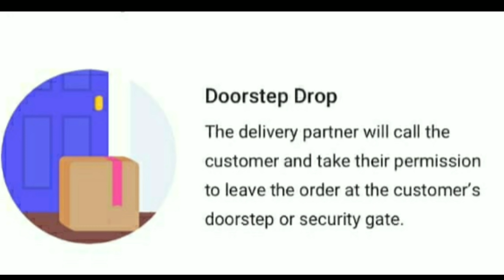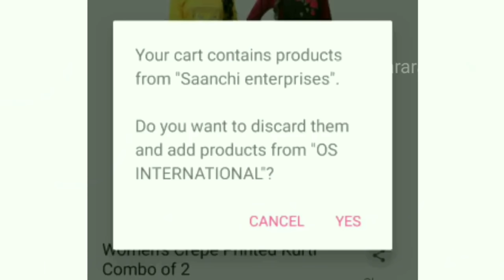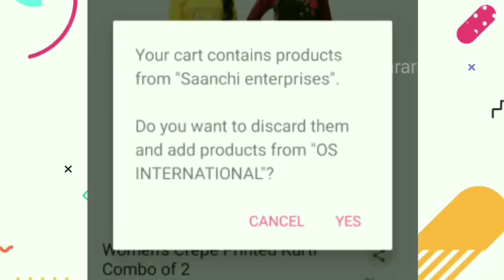PART 3 - Meesho Shopping haul in tamil Daily wear trendy T-shirts, Earrings , shoes | dailywear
daily wear trendy T-shirts, Earrings , shoes and much more | dailywear Meesho Shopping haul in tamil |

Hello
Today I am sharing my meesho online haul with you guys. in this video, I bought some dress & earrings, kitchen essentials and shoes

There is no product links in meesho but we can search by codes.

trendy t-shirts green - s- 5900446
trendy t-shirts black - s- 5900440
combo shoes - s- 3883271
hot box - 4200 ml - s- 6158403
earrings - s- 5246227

I have listed down some affordable makeup products

Swiss beauty liquid concealer light meyon
Swiss Beauty Hilary Rhoda Mini Eyeshadow Palette
Mars Waterproof Five Colour 24HR Long Lasting Blusher
INCOLOR Berit Instant Glow Shimmer Brick
URBAN MAC 10 Pcs Makeup Brushes Set Tool Pro Foundation Eyeliner Eyeshadow (Black) With Sponge puff (colour may vary)
Wet n Wild Mega Length Waterproof, Very Black, 8ml
iba compact
novo eyeshadow palette
Swiss Beauty Makeup Fixer Natural With Aloe Vera and Vitamin E
makeup revolution palette
matte look liquid lipstick 23 greedy lady ( soft pink)
sivanna highlighter
swiss beauty palette( new) updated
swiss beauty concealer & contour palette
Coloressence Supreme Eyeliner, Black
cetaphil moisturizer
blue heaven walkfree mascara
Wet n Wild Color Icon Eyeshadow Glitter Single, Nudecomer, 1.4g,
Swiss Beauty 2In1 Gel Eyeliner & Eyebrow Powder 24Hrs Smudge-Proof - Black
Lakme Perfecting Liquid Foundation, Marble

Stay blessed

Akshara

equipments I use:
MIKE -
I shoot with my Phone
Oneplus
editing (phone)
light LED

Stay blessed

Akshara

About: Akshara rao Tamil beauty channel is a YouTube channel where you will find all new hacks, tamil beauty tips, tamil makeup tutorials and shopping haul vlog in tamil, shopping haul, shopping haul in tamil, shopping haul, shopping haul tamil, shopping haul india,shopping haul 2020,shopping haul videos in tamil,shopping haul malayalam,
shopping haul video, shopping haul clothes,